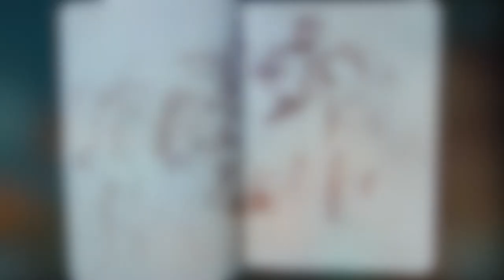A Sonnet in response to "Christ writes in dust..." by Clive Hicks-Jenkins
A short form sonnet in response to the painting "Christ writes in dust - the woman taken in adultery" by the artist Clive Hicks-Jenkins which is a part of the Methodist Modern Art Collection.
This is one of a series of sonnets I'm writing in Lent, reflecting on 6 paintings in the collection.  They're included in an exhibition of the MMAC at Bewdley Museum from 26th March to 24th April